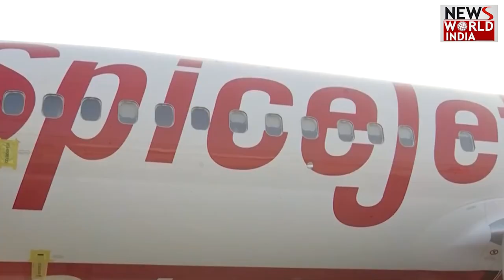Spice Jet की फ्लाइट के टॉयलेट में फंसा यात्री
मुंबई से बेंगलुरु जाने वाली स्पाइसजेट (SpiceJet) की फ्लाइट के टॉयलेट में एक यात्री इतनी बुरी तरह से फंस गया कि वह फ्लाइट के लैंड होने के बाद ही बाहर निकल सका. एक घंटे से ज्यादा की अपनी यात्रा के दौरान उसने अपना समय टॉयलेट में ही बिताया. इस घटना के बाद अब स्पाइसजेट ने यात्री से माफी मांगी है.